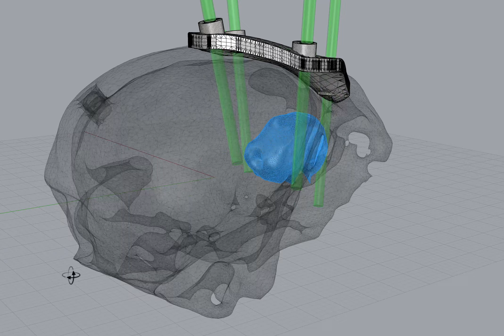Veterinary surgery 3D print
3D print custom guide developed to assist in a Brain tumor excision surgery in a canine patient.

These guides are developed using CAD software.